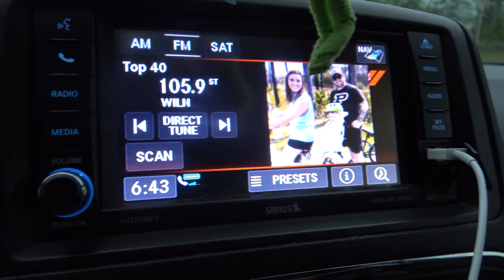DAY IN THE LIFE || SICK KIDS || YOUNG MOM OF 2